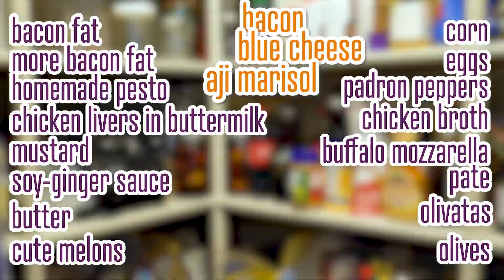Who Are We?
Welcome to the show where we cook the way normal people do. No planning, hardly any recipes, but a lot of FUN! Every episode I look to see what's in my fridge and what I can make with it. With great guests, interesting techniques, and TONS of spills along the way.